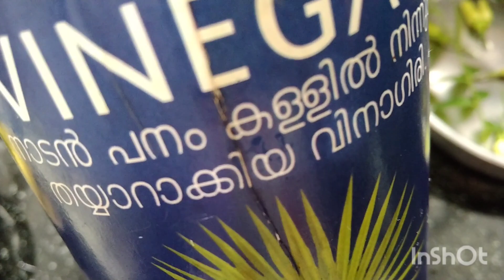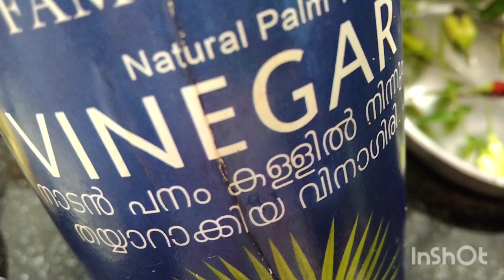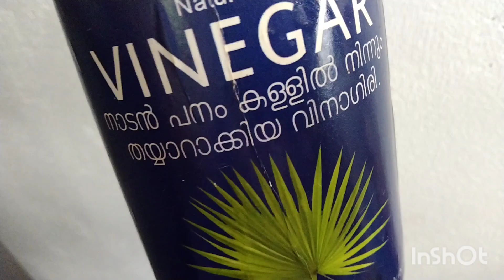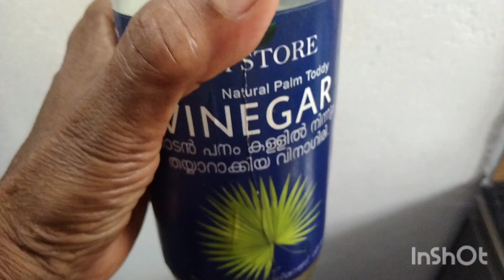നാരങ്ങ വെള്ള അച്ചാർ / ഉപ്പിലിട്ടത് / തൊണ്ട്/ ഒട്ടും കയിപ് ഇല്ലാതെ /White Lemon 🍋 Achar